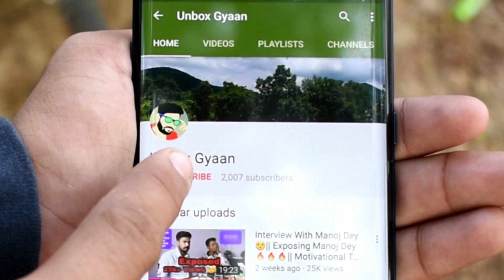Big Change Youtube Algorithm 2019 || Aab Subscribers zada Hone sai Koi Faida Nahi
Hello friends in this video I'm telling you all that whats the big changes which youtube did for next years and friends this is just my opinion.